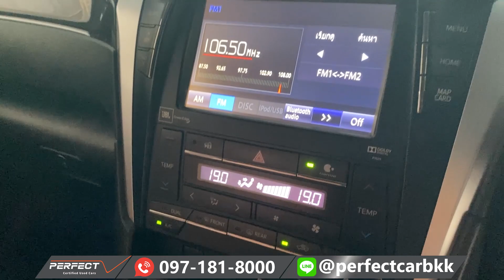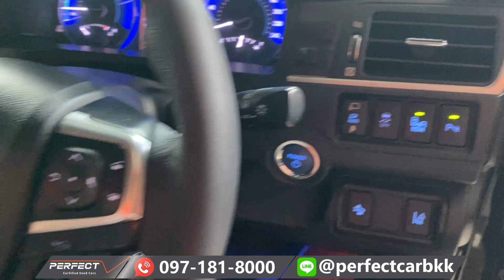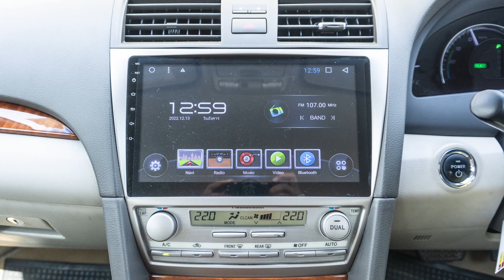เปิดคลัง CAMRY มือสอง มีเกือบทุกรุ่น รุ่นละหลายสีหลายคัน ใครกำลังมองหาอยู่ ห้ามพลาดเด็ดขาด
📲LINE ID : @perfectcarbkk (มี @ นำหน้า )